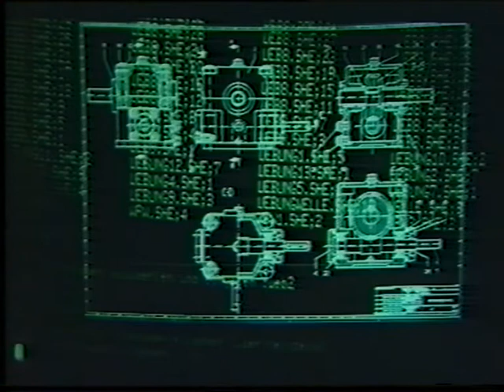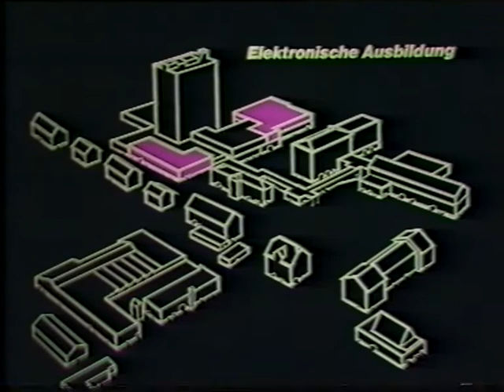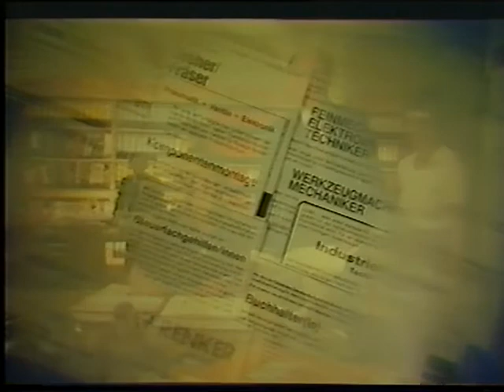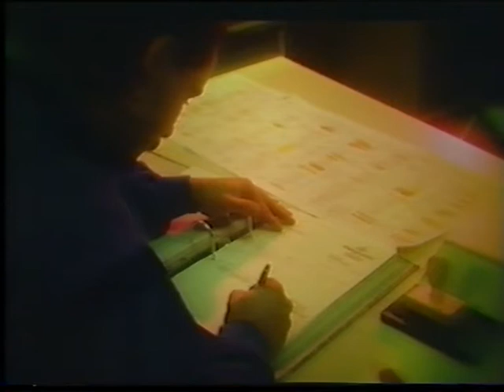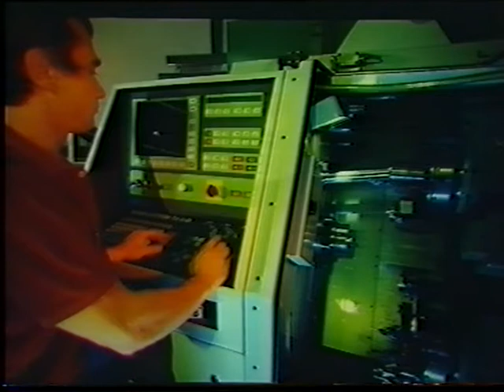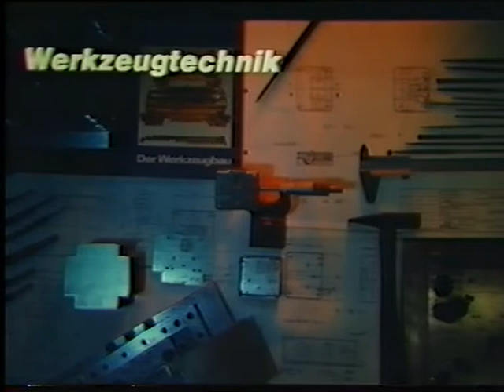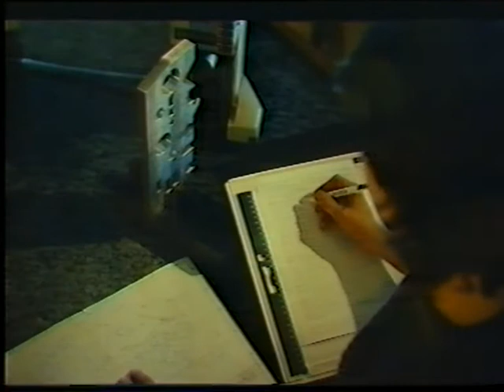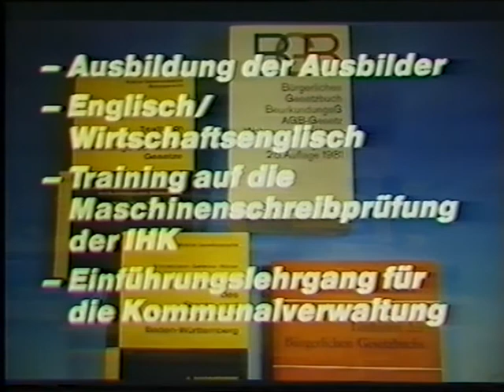BFW Schömberg: »Perspektive durch Qualifikation« (Tonbildschau)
Berufsförderungswerk Schömberg (75328 Schömberg)
Eine "Tonbildschau" aus früheren Zeiten.